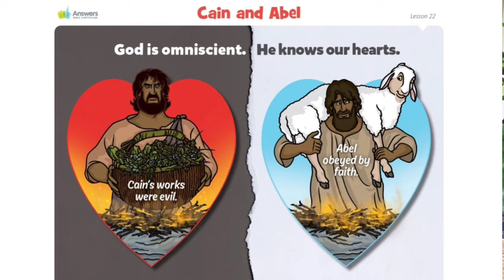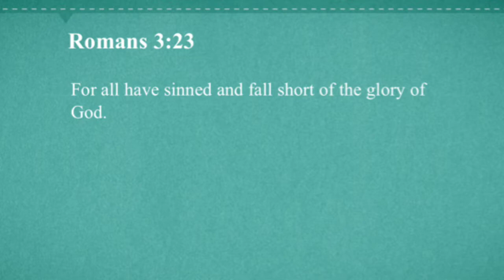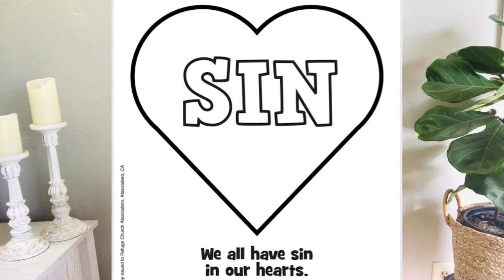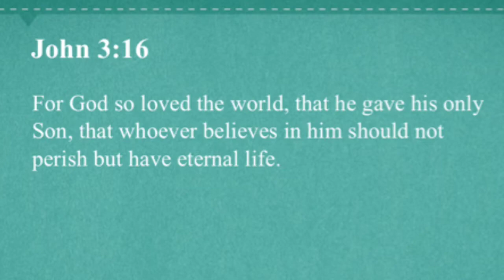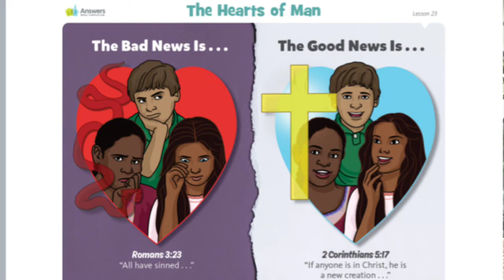5/10/20 Pre-K through 1st grade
“The hearts of men”